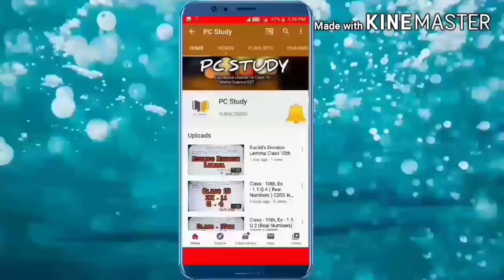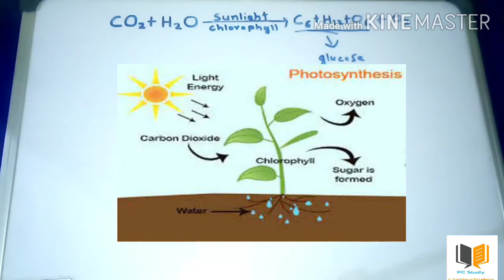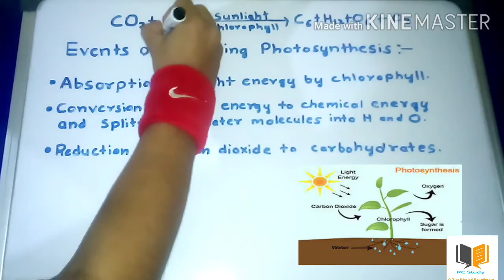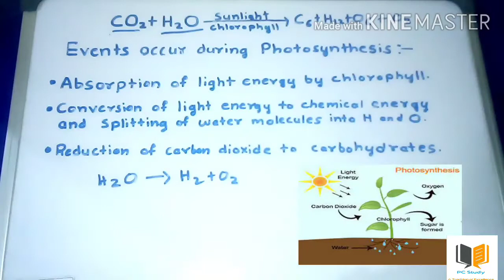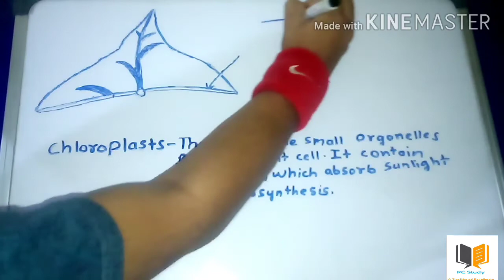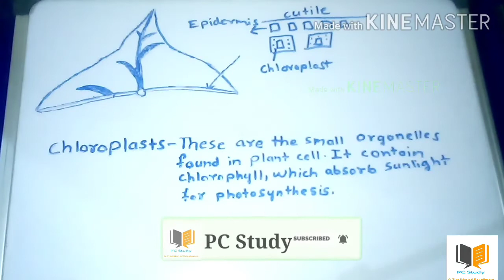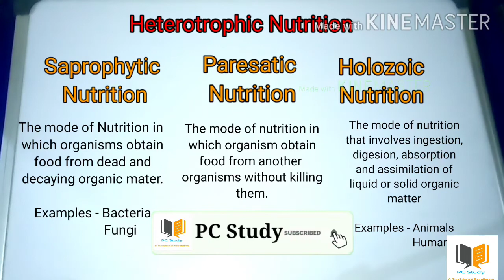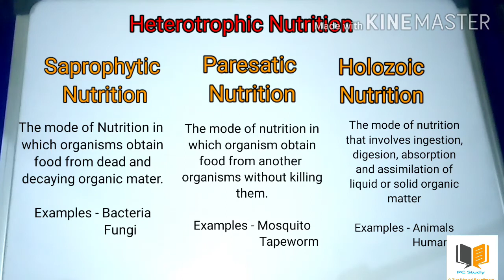Life Processess part 2 Class - 10th Science Biology CBSE NCERT by PC Study | life processes class 10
Tropics discuss in this video are given below:-

class 10 biology cbse ncert
class 10 biology by PC study
class 10 science biology in hindi
class 10 science biology life processes
class 10 science biology life processes by pc study

1) What are Life Processes?
2) Examples of Life Processes.
3) What is nutrition?
4) what are nutrients?
5) Examples of Nutrients.
6) Modes of nutrition?
7) Heterotrophic mode of nutritions with Examples?
8) Autotrophic mode of nutritions with Examples?
9) Nutrition in Plant,who plants made there food?
10) What is Photosynthesis?

1) What are Life Processes?
2) Examples of Life Processes.
3) What is nutrition?
4) what are nutrients?
5) Examples of Nutrients.
6) Modes of nutrition?
7) Heterotrophic mode of nutritions with Examples?
8) Autotrophic mode of nutritions with Examples?
9) Nutrition in Plant,who plants made there food?
10) What is Photosynthesis?